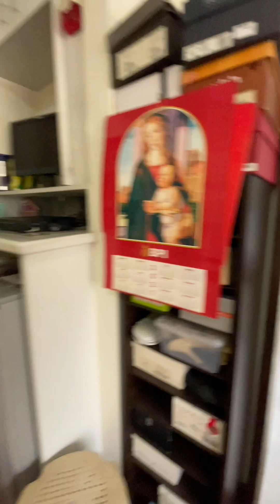Elegant House and lot for Sale 6 Bedroom house very near to Capitol Commons.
6 bedroom elegant house for sale.

Neighborhood: Exclusive and Gated
 Property Type: 3-Storey House and Lot

Nearby Landmarks:
- Ortigas Center: 2.7 km
- Eastwood City: 6.9 km
- Capitol Commons: 1.2 km
- Valle Verde: 1.2 km
- Portico by Alveo: 1.4 km
- Capitol 8: 110 m

Property Details:
- Lot Area: 316 sqm
- Floor Area: 500 sqm
- Architectural Style: Classic
- Year Built: 2009
- 6 Bedrooms
- 8 Bathrooms
- 2 Indoor and 2 Outdoor Parking Spaces
- Lanai Garden
- High Ceiling Living Area
- Fully Furnished
- Tiles Flooring
- Air Conditioning Throughout the House
- Small Garden

Community Features:
- Small community with a basketball court, playground, and clubhouse

Additional Information:
- Clean Title
- Updated Real Property Tax (RPT)   2024
- Updated Homeowners Association (HOA)  2024

Pricing:
- Gross Price: Php 50,000,000
- Discounted Price: Php 48,000,000

Important  note  : This is a direct listing of  Top Provider Realty, we are  open to collaborate only with  Licensed Real estate brokers.

Benicio Vendran (Benj ) S. Macasaet,II
Real Estate Broker & Investor
REALTOR®
Top Provider Realty

▪️DSHUD Registration No. 0205465
▪️AIPO No. B-18957-PHILRES
▪️PTR  OR No. 8147729
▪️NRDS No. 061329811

Top Provider Realty

Wahatever we do we do it heartily for the Lord - Colossians 3:23 ❤

Kawilihan  village
Capitol  commons
Kapitolyo  Pasig